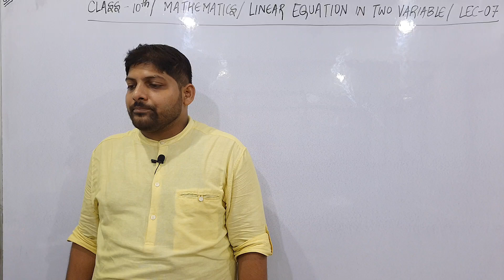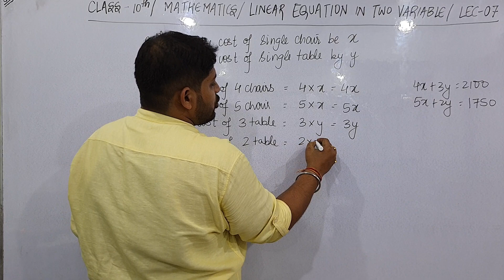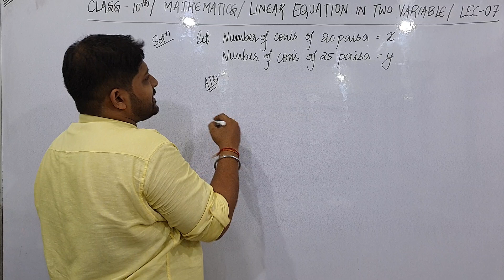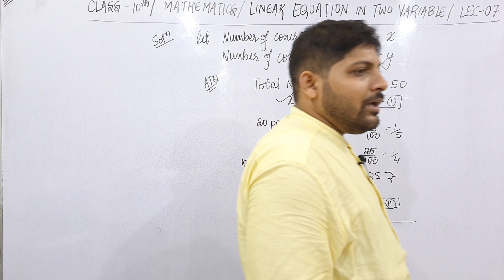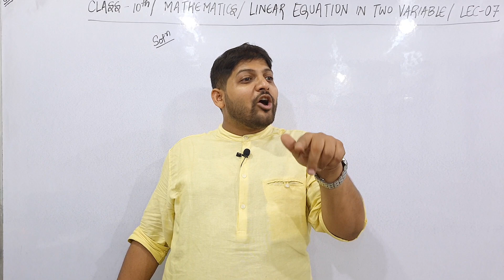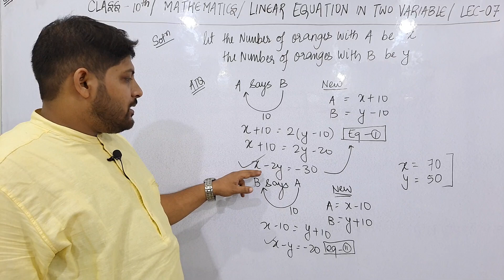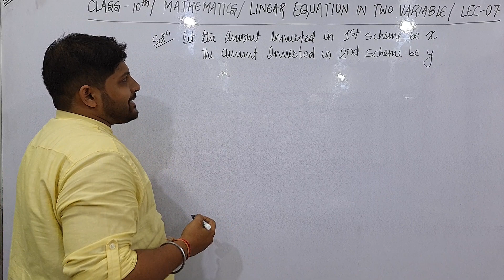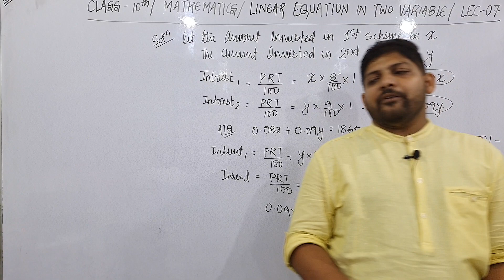L7 | Linear Equation In two variable | Word problem based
Topic Covered
1. Numerical based on Simultaneous Equation in two variable
2. Problems from R D Sharma
3. Chair And Table problem
4. A said to B and B said to A problem
5. Selling price and Profit loss problem